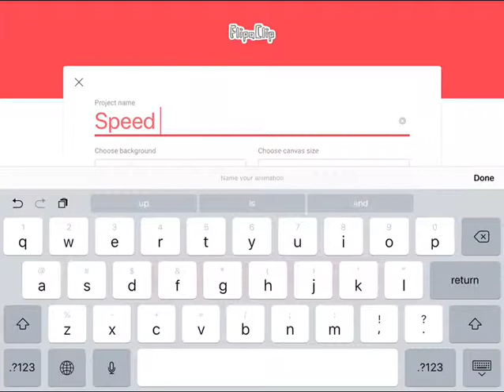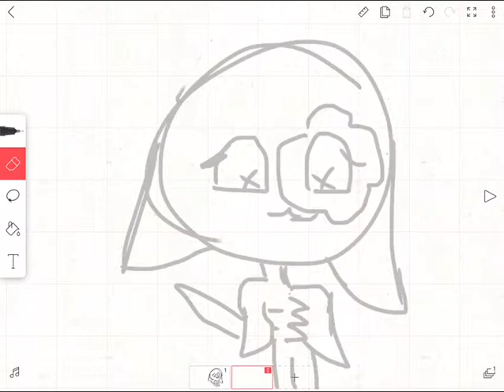Speed paint for skylanders trap teem